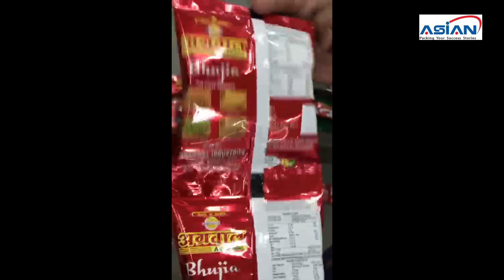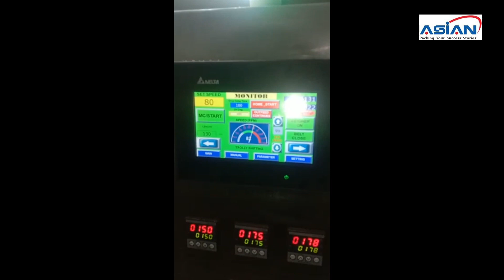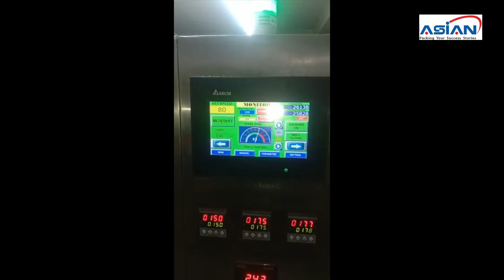Bannana chips | Pottatto chips | Peper peanuts | Dry Nuts | Aval @ Asian Packing Machinery Pvt Ltd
Asian Packing Machinery Pvt Ltd

Sooji | Conflakes | Biriyani rice | Pulsus | Bannana chips | Pottatto chips | Peper peanuts | Dry Nuts | Aval | Packing Machine